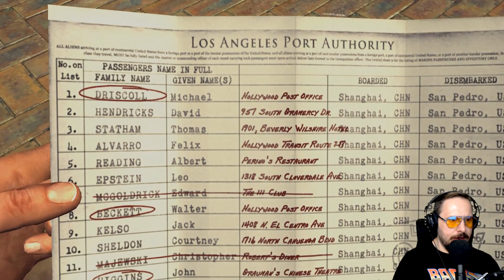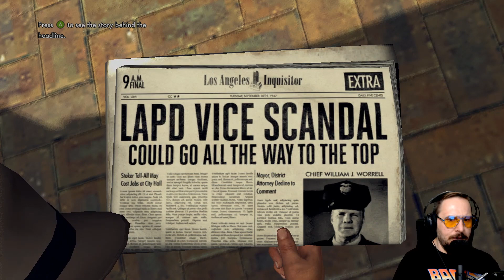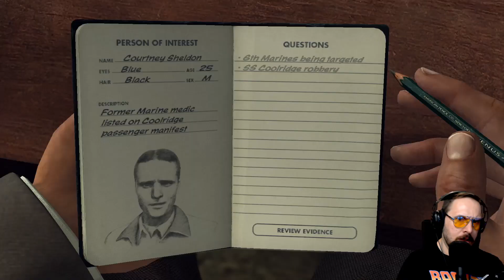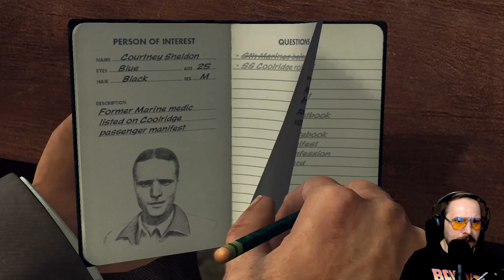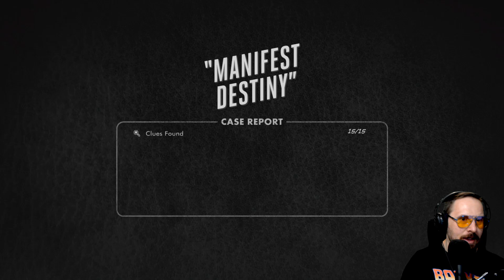It's All Come Crashing Down! | L.A Noire | Episode 30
Welcome to the "L.A Noire" Series - Cole Phelps is an LAPD detective thrown headfirst into a city drowning in its own success. Phelps must unravel the truth behind a string of arson attacks, racketeering conspiracies and brutal murders, battling the L.A. underworld and even members of his own department.

In this Episode: Roy Does Us Dirty and Our Whole World Comes Falling Down Like a House Of Cards.